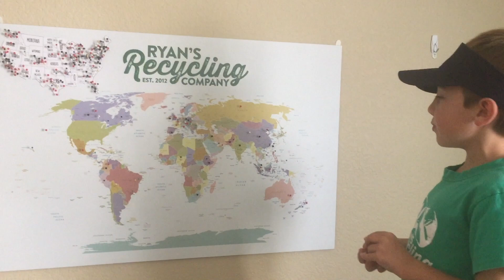Ryan thanks Water Warriors in Bali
Ryan received a video from kids in a school in Bali asking how they could recycle and how Ryan got started. This is his reply video to them.